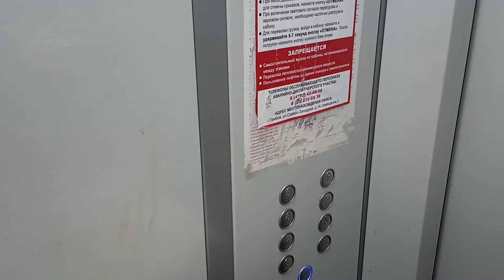Холодильник в лифте.(21.06.2021)